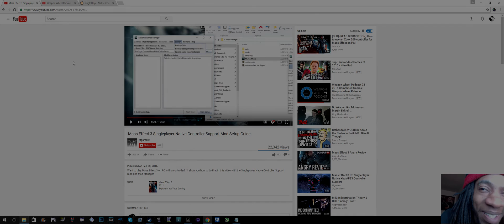Tutorial: How to use an Xbox controller on Mass Effect 3 for PC!!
A lot of people asked me for this so thats the only reason I even made this.

PC Specs:
i5 3470
ASUS GTX 1060
16GB RAM